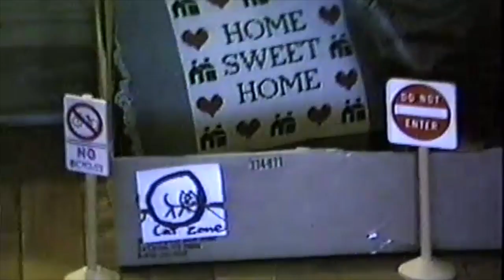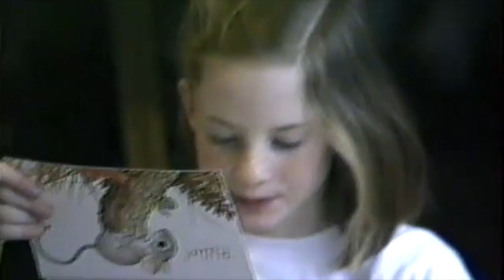Volume 4: 1987 Birthday Party, Easter Egg Hunt, etc.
Ian, Rocky, Michael Fialkowski; Liz on piano; Katie birthday party, Big Wheel; Easter egg hunt; Katie gymnastics.